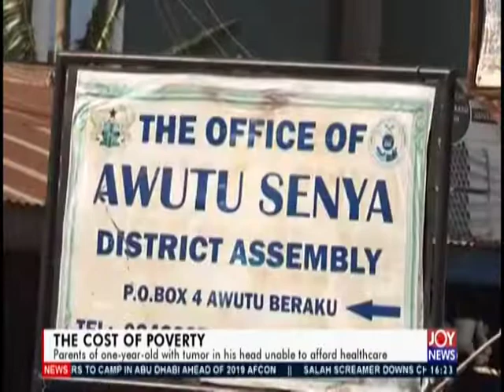The Cost of Poverty - The Pulse on JoyNews (15-4-19)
Parent of one-year-old with tumor in his head unable to afford healthcare